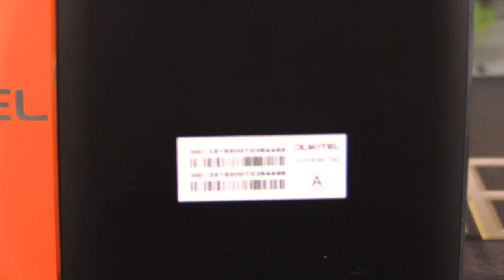Oukitel universe tap U8 review par GLG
Le Oukitel U8 sera donc notre premier smartphone Android de la marque Oukitel.